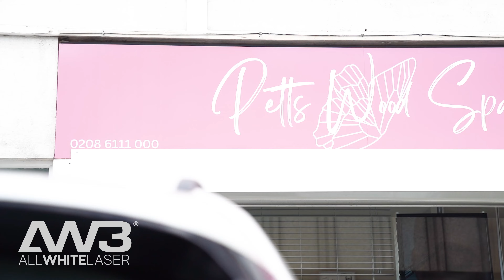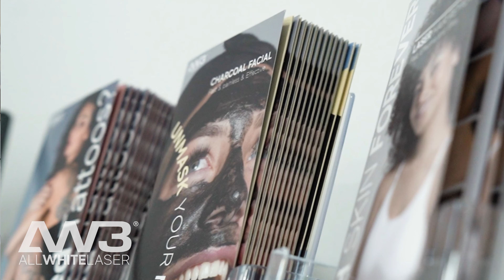Kirsty’s Choice of Integrating AW3® into Her Clinic | Testimonial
Meet Kirsty, the passionate manager of Petts Wood Spa and Clinic, where beauty and skincare come together to create a haven for clients. With a deep-rooted passion for beauty since childhood, Kirsty always envisioned a career that kept her away from the confines of an office. This dream blossomed into reality when she co-founded Petts Wood Spa, now expanding into a full-service clinic.

As the spa celebrated its ten-year anniversary, Kirsty recognized the opportunity to elevate their offerings by incorporating laser treatments. This decision led to the creation of a dedicated clinic within the spa, allowing them to provide a wider range of services to their clients. In her search for the right laser technology, Kirsty explored multiple options and ultimately chose AW3® for its versatility.